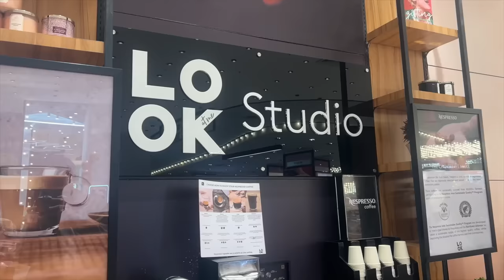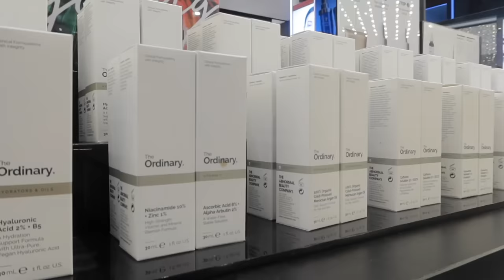Skincare Shopping with a P3000 BUDGET? 😱 Buying a COMPLETE ROUTINE at LOOK! (Filipino) | Jan Angelo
If I had 3000 pesos and magsho-shopping ako sa LOOK na puro high-end brands, kaya ba? What products would I get? Find out as we take on the challenge in this video!

💖  BLK Do Everything Superbalm
• Not available online :( But here's an alternative I currently use: